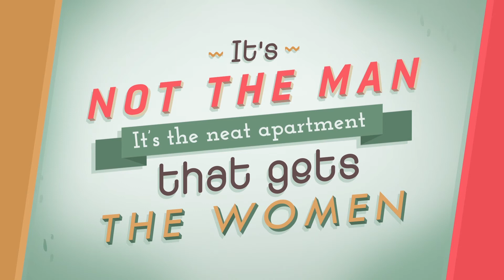Red Bin | Explainer Video